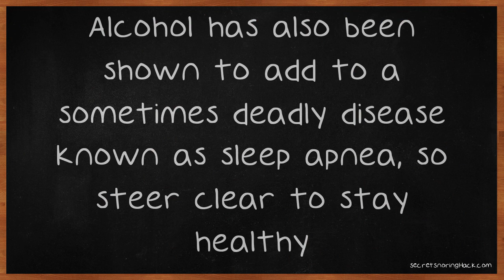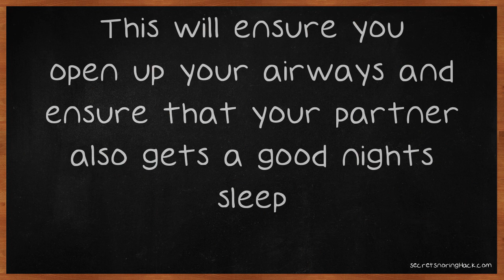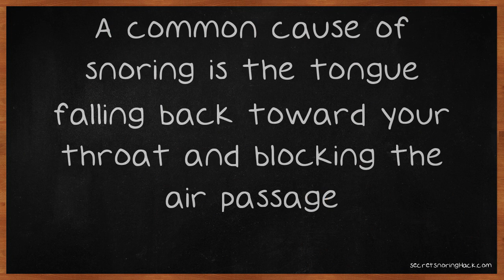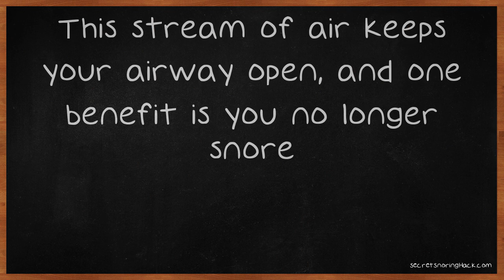You Can Control Your Snoring For Good.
You Can Control Your Snoring For Good. Many people are affected by snoring, whether it is their own problem or that of someone they live with. Snoring is a very common occurrence, but there is usually something that can be done about it. If you are looking for ways to deal with snoring in your life, read the following video. Steer clear of alcoholic beverages to help calm snoring.